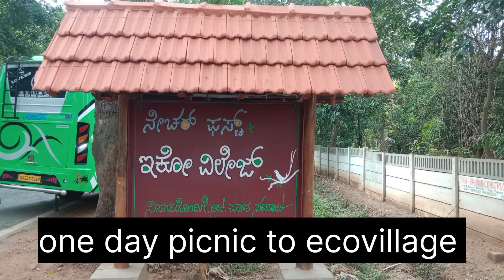Picnic to Ecovillage GUMPUS Uppin betgeri part-2